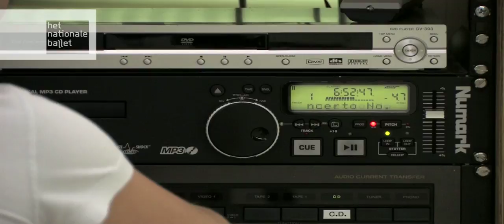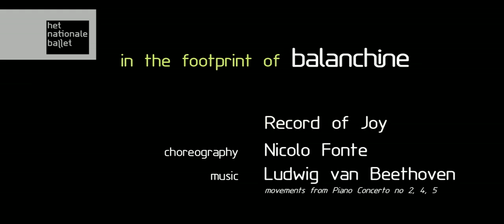Nicolo Fonte talks about his newest choreography for the company, 'Record of Joy'! (part 1)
This is part 1 of the interview.
Nicolo Fonte talks about the music he has chosen for his new choreography which Nicolo is making especially for Dutch National.